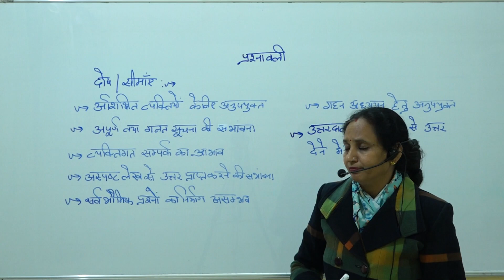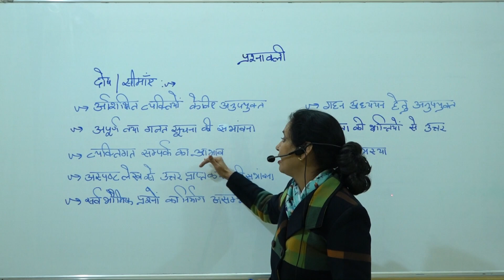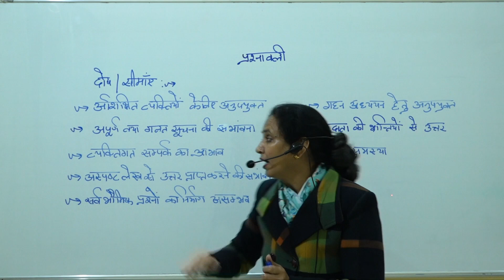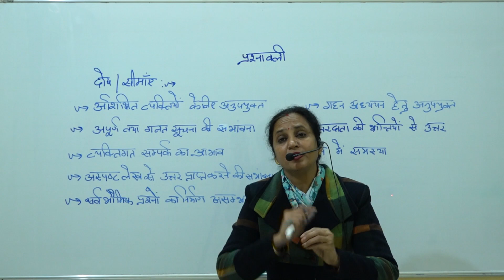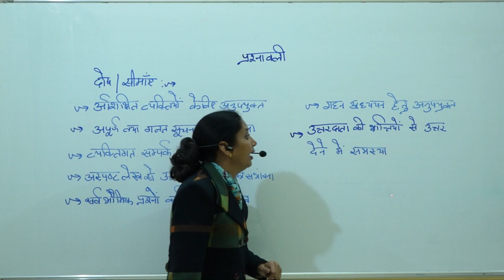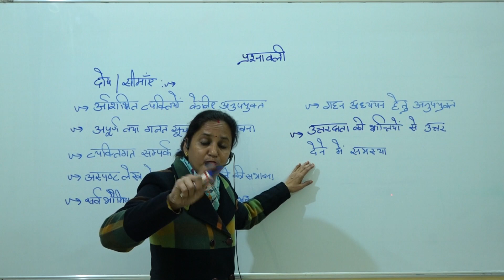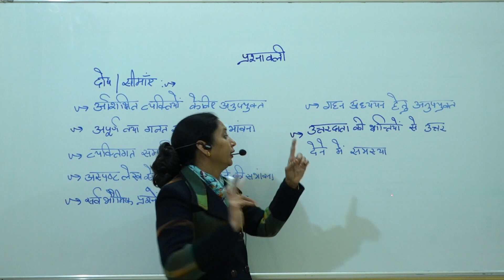Demerits Of Questionmaire